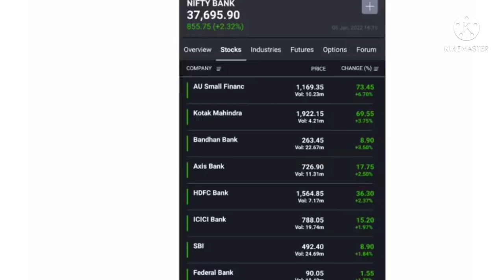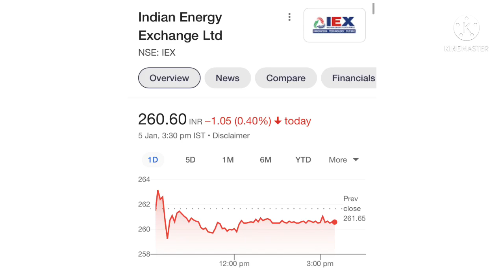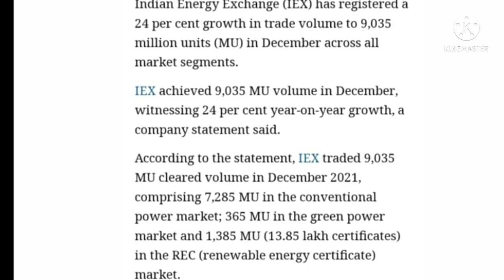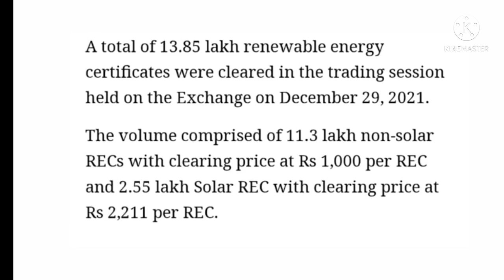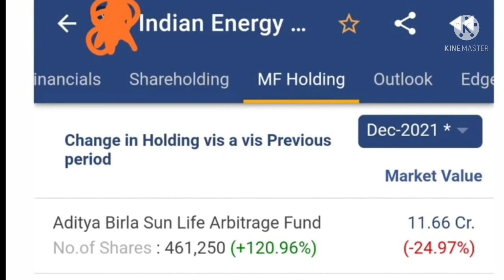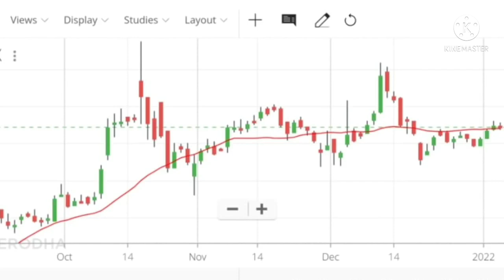IEX share news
Topic covers